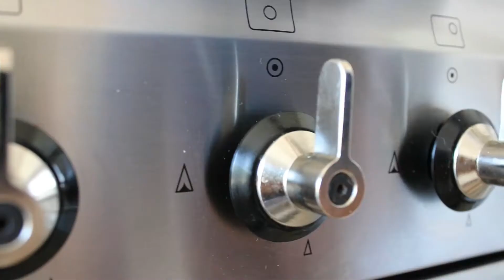Creamy Green Beans (Homegrown Recipe)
Homegrown Green Bean Recipe with Cream and Vinegar :
1- Cook the beans for 20 minutes in salted water
2- Let them cool
3- Whip whipped cream
4- Add a little vinegar and mix gently
5- Enjoy!